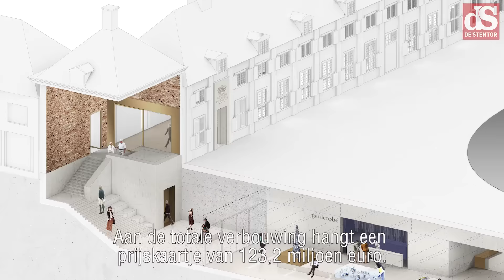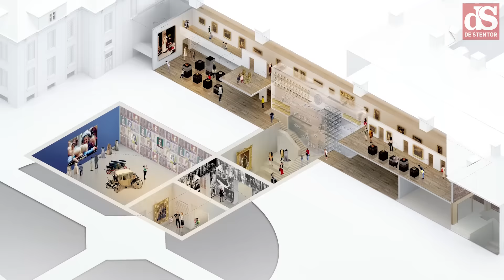Verbouwing Paleis Het Loo kost 123 miljoen euro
Aan de geplande verbouwing van Paleis Het Loo in Apeldoorn, hangt een prijskaartje van 123,2 miljoen euro. Dat heeft directeur Michel van Maarseveen dinsdagochtend bekendgemaakt, tijdens de presentatie van de plannen.